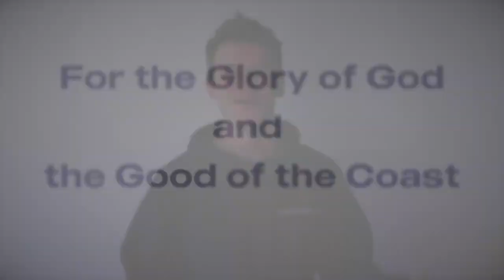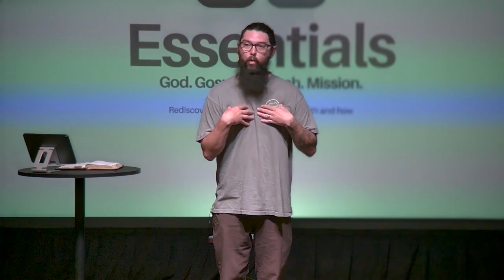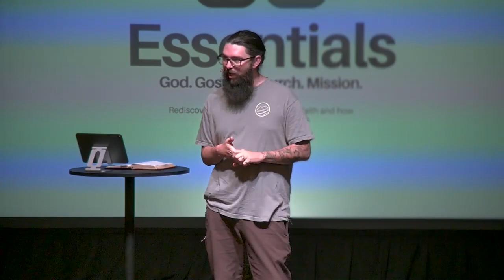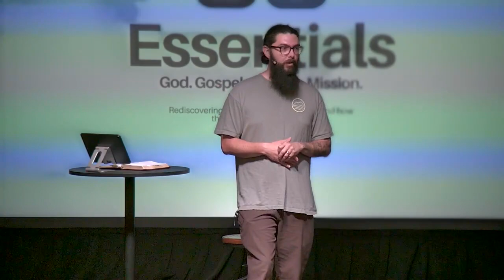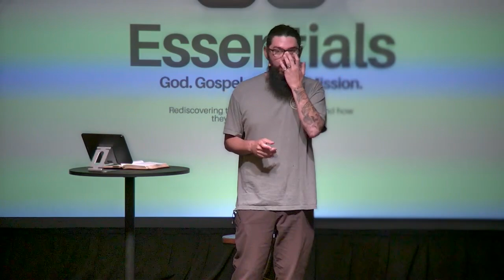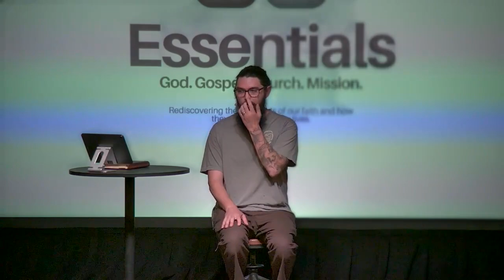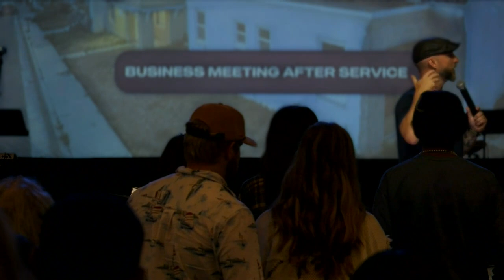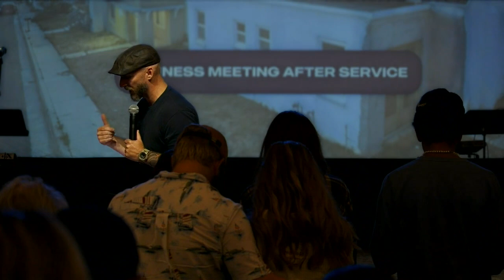Essentials: Mission | Matthew 28:16-20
Pastor Tyler Ogletree concludes our series Essentials at the Lompoc Campus.